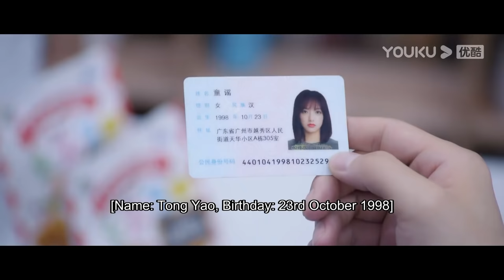霸總登場一堆女粉絲歡呼，灰姑娘吃醋，原來他不是只屬於我一個人 | 你微笑時很美 😻Falling Into Your Smile|許凱✖程瀟